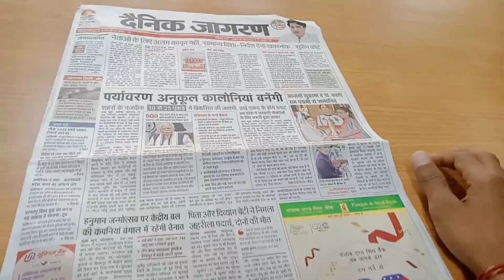Mere dosto ki dil ❣️ko Chu lene wali shayari 🤩@Skkkk159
Mere dosto ki di ko Chu lene wali shayari

karnal government college
kørnal government college news
karnal government college live
kørnal government college
karnal breaking news government college
government college karnal live stream
government college karnal youth festival
2022
government college karnal stage 2
government college karnal stage I
daily vlogs|

shayari|
shayari stalus
shayari video
shayari shayari
shayari love
shayari hindi
shayari sad
shayari tik tok
shayari gana
shayari atlitude
shayari shayari shayari
friends shayari
friends sthayari whatsapp status
friends sthayari status
friends shayari in hindi
friends shayari in english
friends shayari funny
friends sthayari attitude
friends shayari short
friends shayari sad
friends shayari girls
friends shayari videofriends shayari
friends shayari
friends shayari whatsapp status
friends sthayari status
friends shayari funny
friends sthayari attitude
friends shayari short
friends shayari sad
friends shayari girls
hindi shayari|
2023 vlog
2023 vlog
2023 vlog channel
2023 vlog video
2023 vlogging camera
2023 vlogger
2023 blog
2023 blog ideas
2023 blogging niches
2023 vlog aesthetic
2023 vlog malayalam

shayar
shayar bana gayi
shayar song
shayar hai main teri shayari
shayar to nahin
shayar ki gazal
shayari shayari
saiyar mori re
shayar hai
shayar song punjabi
shayar rudracollege friends|
college friends status
college friends songs
college friends missing whatsapp status
tamil
college friends whatsapp status
college friends status song
college friends whaisapp status tamil black K
SCreen
college friends reels
college friends dance
college friends web series all episodes
college friends dance performance
karnal
karnal drawing
karnal breaking news
karnal news
karnal breaking news today
karnal plus
karnal breaking news live
karnal zahid bowling
karnal breaking news live today
karnal bainsla song
karnal govt college news
karnal government college

shayari|
shayari stalus
shayari video
shayari shayari
shayari love
shayari hindi
shayari sad
shayari tik tok
shayari gana
shayari atlitude
shayari shayari shayarihindi shayari ringlone